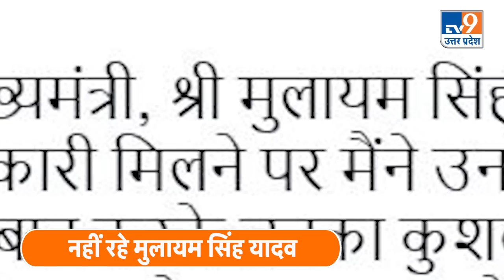Mulayam Singh Passed Away: मुलायम सिंह यादव का निधन, गुरुग्राम के मेदांता अस्पताल में ली आखिरी सांस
उत्तर प्रदेश के पूर्व मुख्यमंत्री और सपा संरक्षक मुलायम सिंह यादव का निधन हो गया है। वह 81 साल के थे। मुलायम सिंह गुरुग्राम के मेदांता अस्पताल में वह वेंटिलेटर पर थे। रविवार से उनकी हालत नाजुक बनी हुई थी। मुलायम सिंह यादव के निधन के बाद सपा कार्यकर्ताओं में शोक की लहर दौड़ गई।